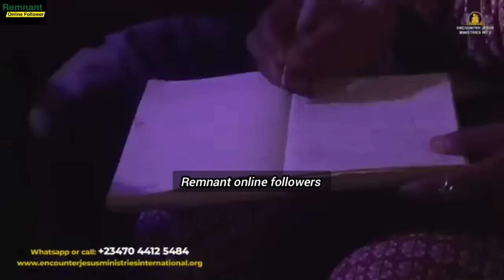HOW REV UMA UKPAI ASKED ME THIS SIMPLE IMPORTANT QUESTION & I WAS UNABLE TO ANSWER IT - APST MIKE